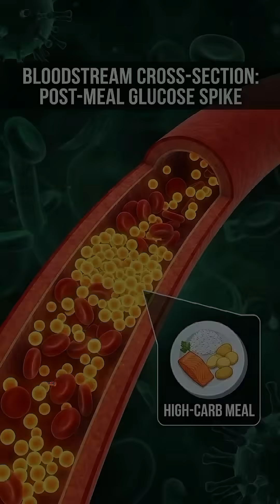This Is How Fish Transforms Your Body Realistic Medical Animation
Discover what eating fish really does inside the body. 3D realistic digestion, nutrient flow, brain effects, muscle energy & side effects. Trending medical animation!